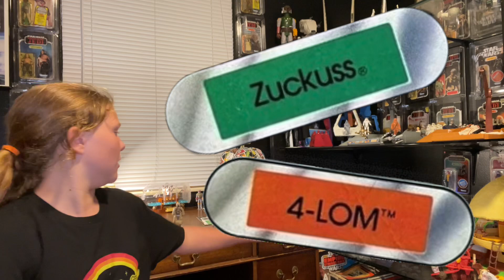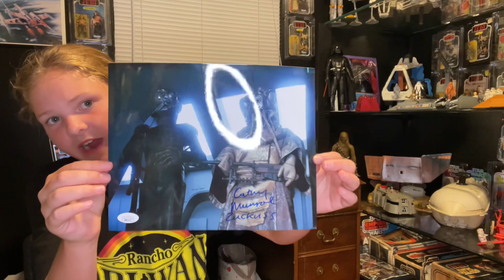What’s My Name? Zuckuss / 4-LOM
Chelsey gives the story behind the name swap of Zuckuss and 4-LOM. The two Bounty Hunters in The Empire Strikes Back are played by Kathy Monroe and Chris Parsons. Also, she shows off her Kenner action figures, and then a photo that she wants to get autographed at the ICCC!￼ starwars retro toys iccc ic4life disney chelsea nostalgia ChrisParsons CathyMonroe kenner ​⁠​⁠​⁠@chelseyskywalker